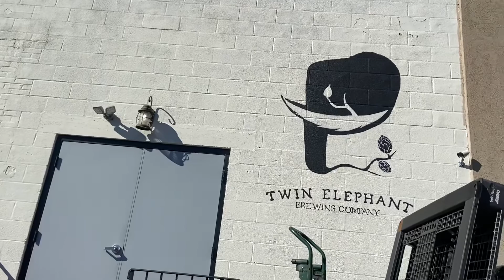Twin Elephant Brewing Company part 2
Joe made his way back to Twin Elephant to catch up with Henry who was playing records at the brewery. 🍻

Find Henry on Instagram @cratekeepers

Drank:Quested West Coast IPA

Took home: Real Estate in an Imaginary Place barrel aged Sour Collaboration with Beneduce Vineyards